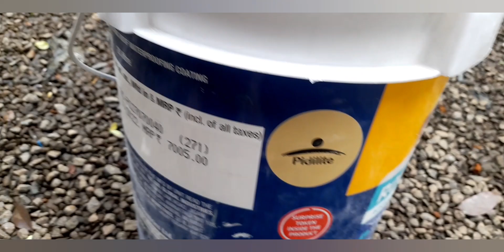പഴയ വാർക്ക വീടിനു ചോർച്ചയോ? ശാശ്വത പരിഹാരവും മുറിക്കുളിൽ തണുപ്പും ഇതാ.!!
A permanent solution for concreate water leakage of your old home | Are you suffering with leakage on every monsoons? or do you plan to construct new house this year ? or just constructed one? this video is for you!! be aware why water is leaking and how to mitigate it.
Complete solution for water leakage with warranty!!